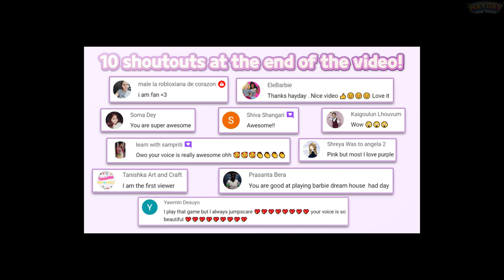😁 Puffer fish cuteness | I am Fish #5 😁 | Adventure | Simulation | Puzzle | HayDay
😊Play Together | HAEGIN Co.,Ltd.
🔽 Download 🔽
📱Microsoft Store(XBOX ONE):

⚠“I am Fish” is a paid game.

NO NEED TO BE A BRAIN STURGEON
Swim, roll, glide, chomp, flip flop, inflate, fly and bite your way through enthralling challenges. A simple, intuitive control scheme leaves no excuses should your fish perish leaving you feeling very gill-ty.

THINK OUTSIDE THE BOWL
With its idyllic coastline and quaint villages Barnardshire might seem like a perfect slice of quintessential tranquility, but to our aquatic adventurers it’s alive with the very real threats presented by crossing roads, traversing rooftops, dodging deep fat fryers, avoiding wildlife including the cantankerous locals, not to mention fragile fishbowls and the very real problem that fish can’t breathe out of water.

LEAVE NO FISH BEHIND
We won’t dwell on grizzly fish death, but should your fish fall too far in whatever make-shift fishbowl it finds itself in, run out of air or generally flounder you will be popped back to the most recent checkpoint to refine your approach.

SWIM TO FREEDOM
Our four fin-tastic friends will be hitching rides in all manner of ad hoc water carriers including jars, mop buckets on wheels and the occasional pint glass. Cheers! Navigating in each make-shift aquatic vehicle poses its own unique challenge, but don’t worry, the relative freedom of open water is never too far away with inviting fountains, swimming pools and err, sewers full of hazardous materials to splash around in, before reaching the final goal – the shimmering, open ocean.

BE CAREFUL YOU DON’T FLOUNDER
Whilst I Am Fish may look like a piece of hake to play, actshoally the controls are deliberately designed to be challenging and with an additional layer of added Bossa Style controls, it won’t be like shooting fish in a barrel. Even if you are a dab-handed player, you might find yourself in deep waters - we dare you to dive in!